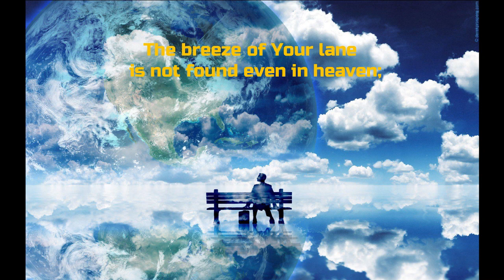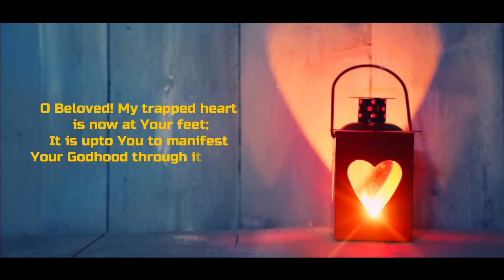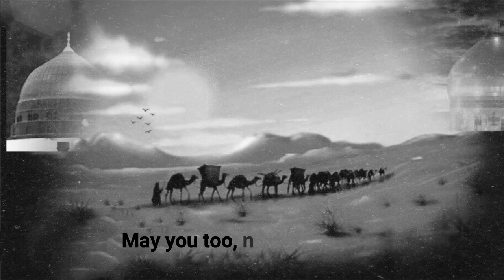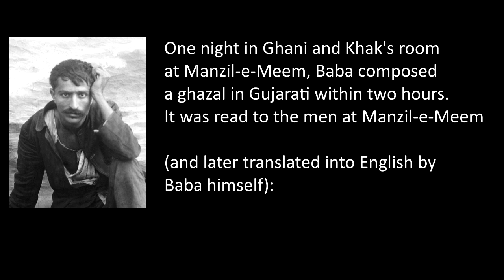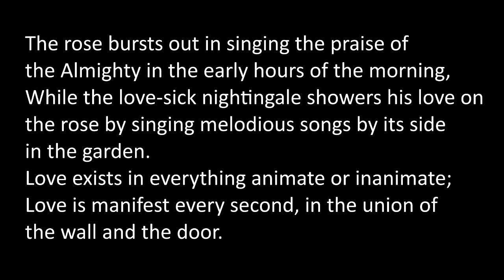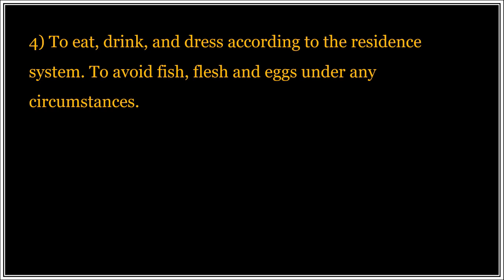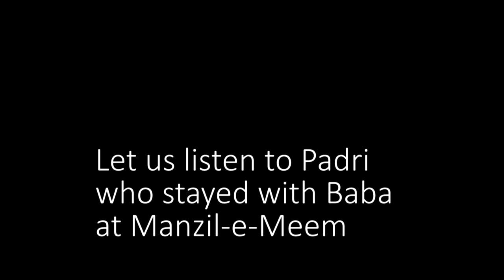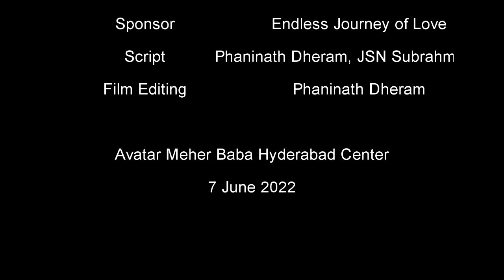Centenary Celebration of Beloved Baba's work at Manzil-e-Meem -- 7 June 2022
Special Sahavas (Online)
7 June 2022 6:00 PM to 7:45 PM

Program Contents:
 - Welcome & Introduction
 - Poem: 'Where is the question of Justice'(composed by Abdul Ghani Munsif)
 - Telugu Song: 'Sarvonnatuni Saranani Nammina Preme Prema'
 - Talk by Shri. Shridhar Kelkar, Meherabad
 - Poem: 'O Meher' (composed by Abdul Ghani Munsif)
 - Song: A Pilgrim's Arti
 - Ghazal: 'Prem Nee Seema' (composed by Baba in Manzil-e-Meem)
 - Documentary Film: Special compilation on Meher Baba's work at Manzil-e-Meem
 - Ghazal: 'Likhan Padhan Se Na Yaar Baazi'- Huma
 - Prayers & Arti

 🌷 Avatar Meher Baba Ki Jai 🌷